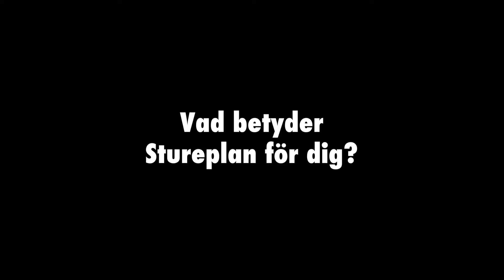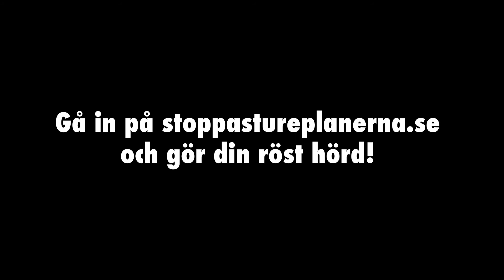Stoppa Stureplanerna med Gry Forsell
Programledaren Gry Forsell säger sitt om Stureplan och Sturekvarteren.